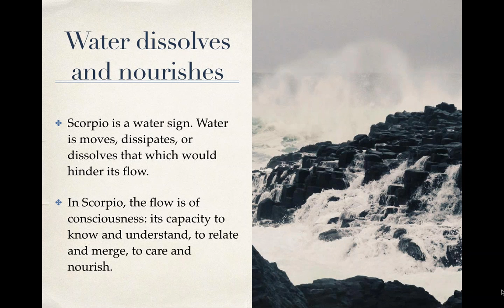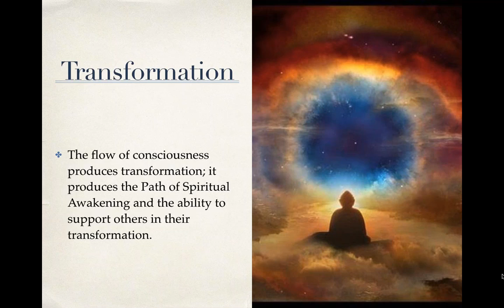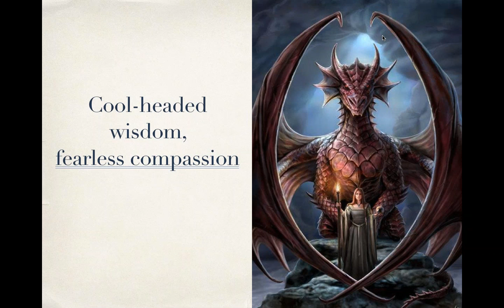Scorpio full moon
The light of transformation